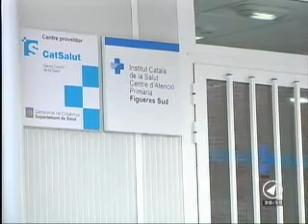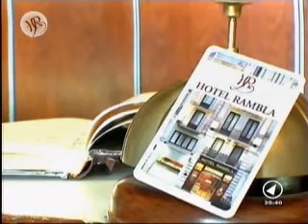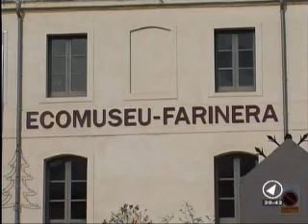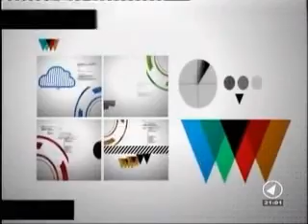CANAL NORD _ NOTÍCIES _ DIVENDRES 13/05/2011